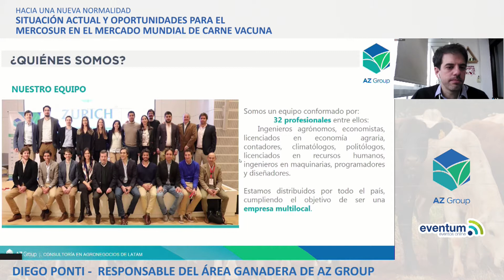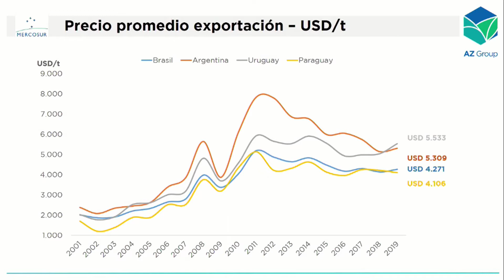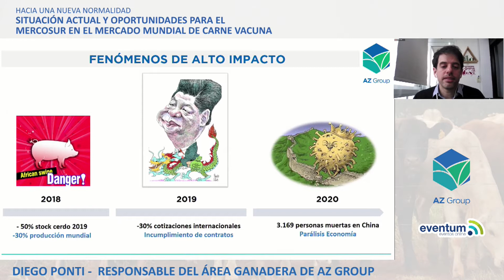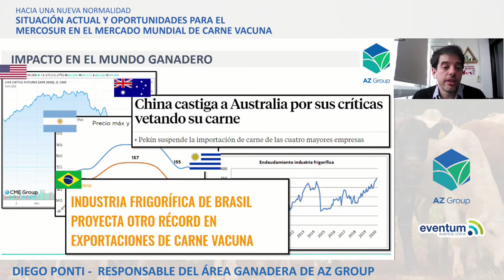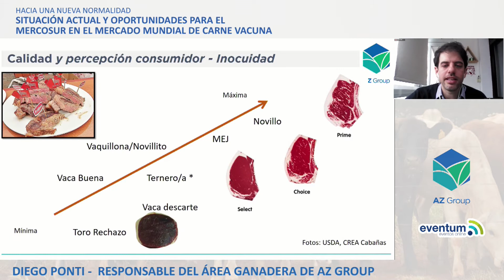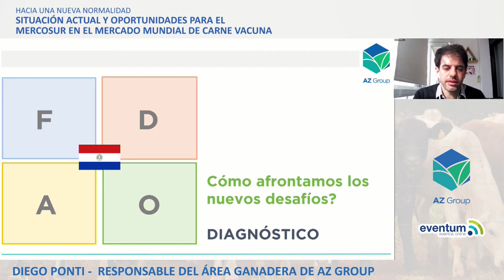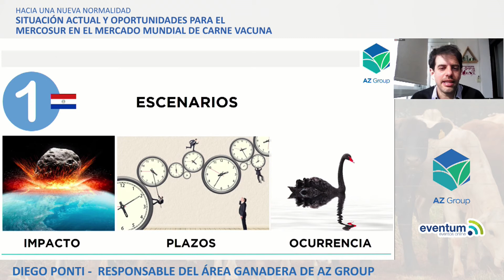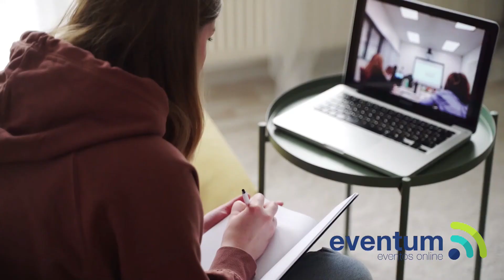GANADERIA EN PARAGUAY - AZ GROUP